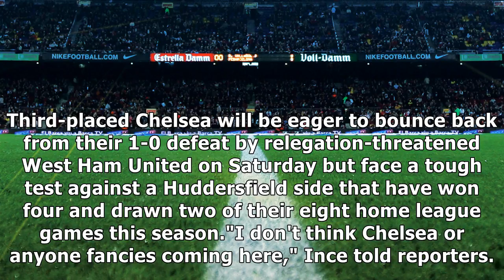Chelsea wary of huddersfield ferocity, says ince